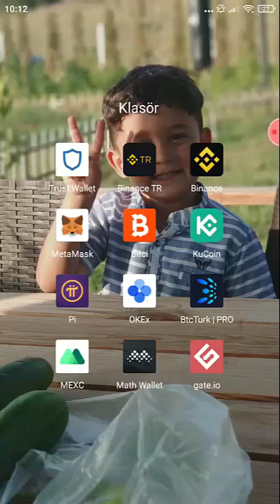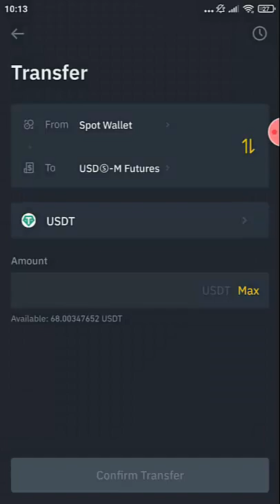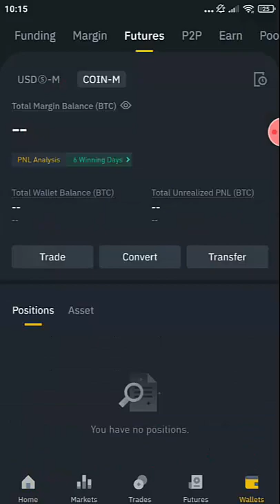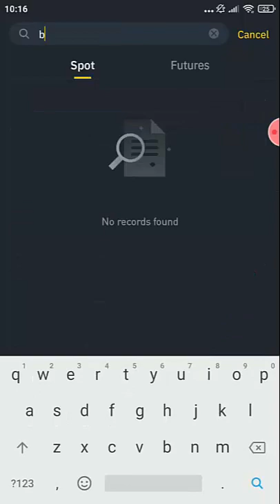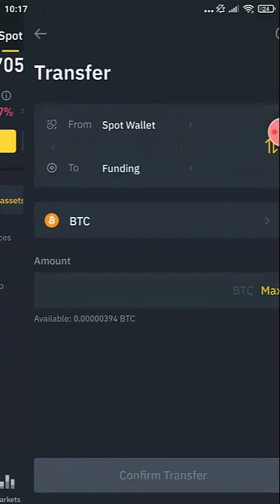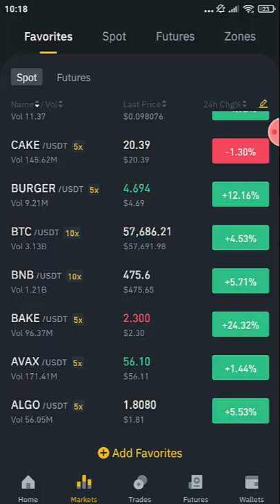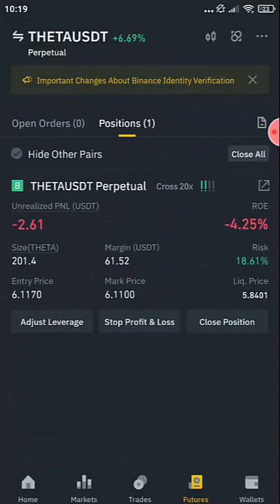Binance Vadeli İşlemler - Binance Futures - Kaldıraçlı İşlem Nasıl Yapılır.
Binance cripto para borsasi , kripto para ile hasir nesir olan herkes tarafindan bilinir.
 binance 'nin size sundugu hizmetlerden biride vadeli işlemlerdir. vadeli işlemlerde istediginiz kat kaldiracla işlem yapanilirsiniz. Kredi kartiniz cripto para ve bitcoin satin alabilirsiniz .

( bitcoin kaç tl
bitcoin kaç dolar
bitcoin nedir
bitcoin ne kadar
bitcoin fiyat
bitcoin grafik
bitcoin nasıl alınır
bitcoin yorum
bitcoin al
bitcoin al sat
bitcoin analiz
bitcoin alma
bitcoin alınır mı
bitcoin altcoin
bitcoin anlık
bitcoin alıp satmak
bitcoin borsası
bitcoin bank
bitcoin btc
bitcoin binance
bitcoin borsa
bitcoin borsaları
bitcoin bozdurma
bitcoin bank nedir
binance türkiye
binance xrp
binance xrp delist
binance us
binance ekşi
binance güvenilir mi
binance giriş
binance futures
binance api
binance airdrop
binance atm
binance academy
binance alım satım
binance akbank
binance asr
binance announcements
binance btc
binance btc transfer
binance bitcoin alma
binance bot
binance btcturk transfer
binance borç alma
binance borç verme )

binance android uygulamasi

ikisindende bu islemleri yapabilirisiz